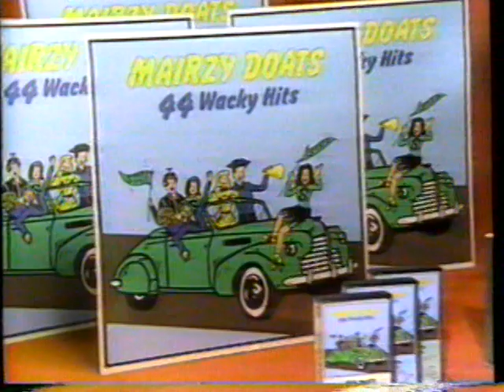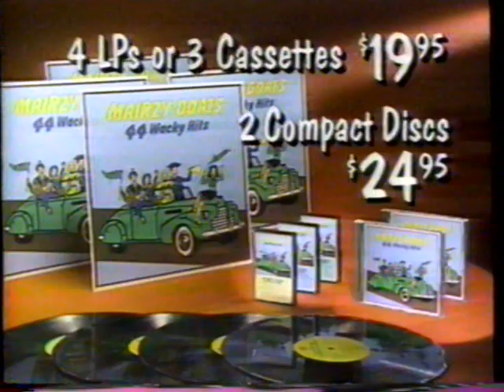1990 Mairzy Doats 44 Wacky Hits "Music from the 40s" TV Commercial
Bring back those treasured moments.

The commercial originally aired on August 7th, 1990. It was shown on TNT during the broadcast of the 1926 silent movie "Don Juan". TNT is a basic cable channel Turner Network Television. This broadcast was on Cablevision in Green Bay Wisconsin.